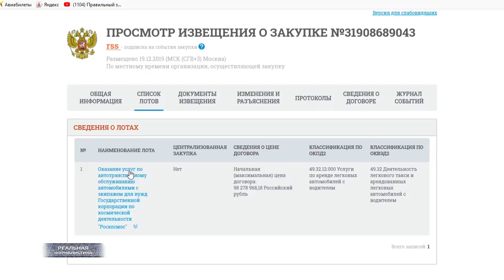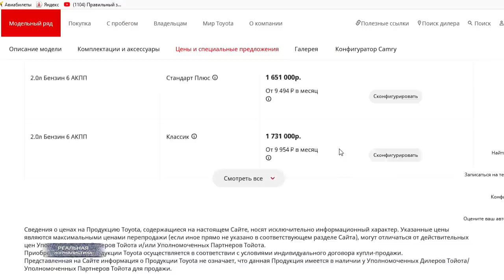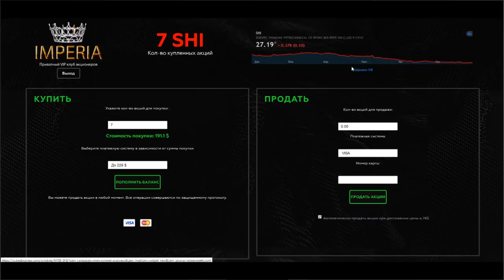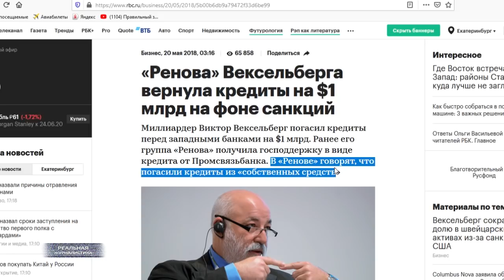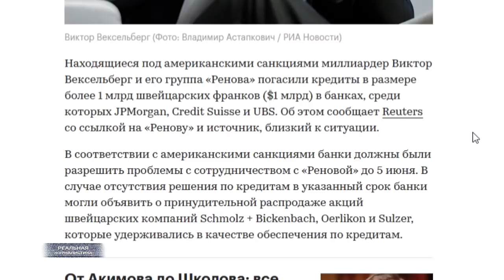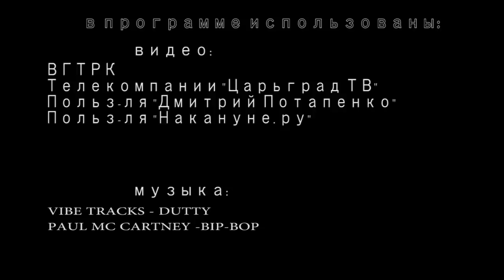2020: РОССИЯ... Навального опять "рвут", РФ разворовывают / РЕАЛЬНАЯ ЖУРНАЛИСТИКА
Они приходят к тебе домой. Они лезут к тебе в карман. Достают твой кошелек. Вытаскивают из него твои деньги.. Которые ты, может быть, на подарки родным и близким откладывал. На долгожданный отпуск с любимой. Да, какая разница на что? А они просто забирают твои деньги.. и тратят их на свои нужды. Если ты с этим согласен... Если считаешь, что это правильно - КТО ТЫ ПОСЛЕ ЭТОГО? И выбросьте вы уже из своих голов эту идиотскую фразу: "...ну, все так живут!". Да, нет.. не все. Они - это жулики и воры: чиновники из правительства и администрации президента, губернаторы, мэры, депутаты всех уровней. Им помогают лизоблюды-пропагандисты, бандиты в погонах и холуи-бюджетники. Да, и мы им помогаем, чего уж там? Как разворовывается великая некогда держава? Кто стоит за коррупционными схемами? Об этом.. прямо сейчас. Это "Реальная журналистика", поехали!